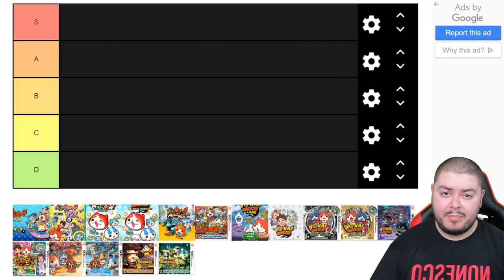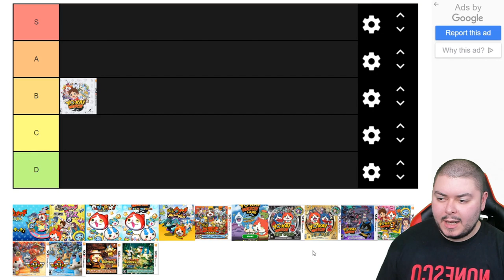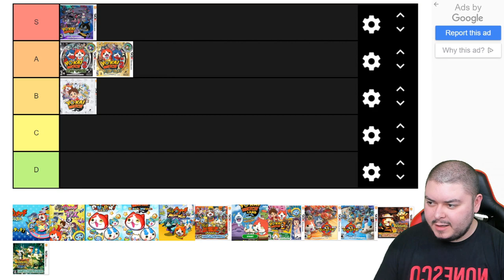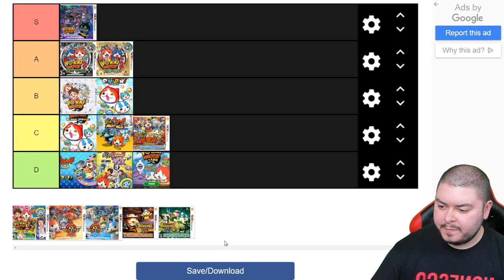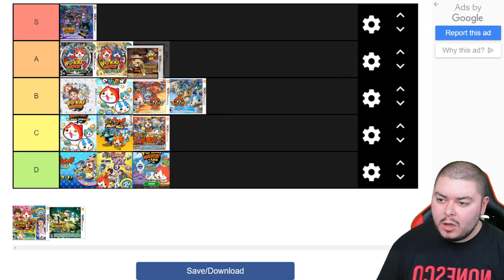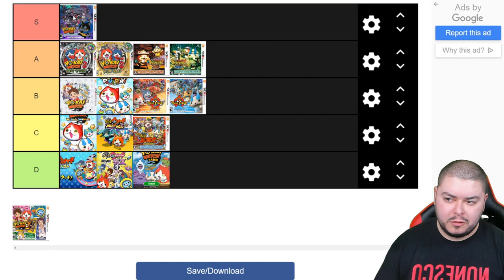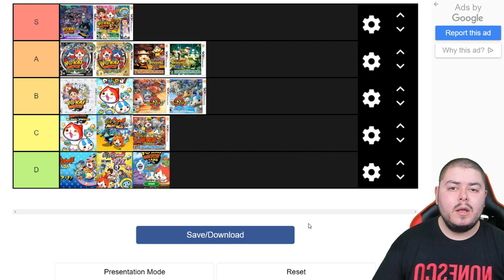Classifica giochi Yo-Kai Watch - Tier Maker - Episodio 3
Se ne può parlare come volete, ma rimane un ottimo gioco!
Classifica PERSONALE dei titoli di Yo-Kai Watch.